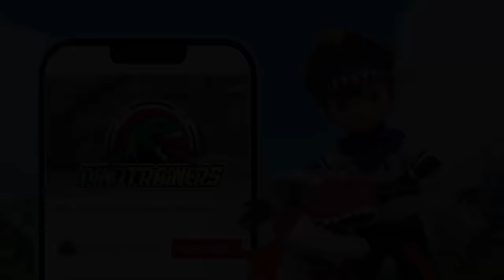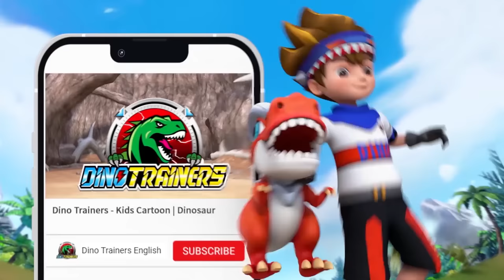Dino Trainers S1 Compilation [07-12] | Dinosaurs for Kids | Trex | Cartoon | Toys | Robot | Jurassic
☆ Chapters ☆
0:00 - A Mysterious Greedy Dinosaur
10:12 - Angry Jack
20:23- Who Can Save Us?
30:17 - Battle of Little Dinosaurs
40:04 - A Singing Dinosaur
50:17 - The Mysterious Dinosaur Training Hall